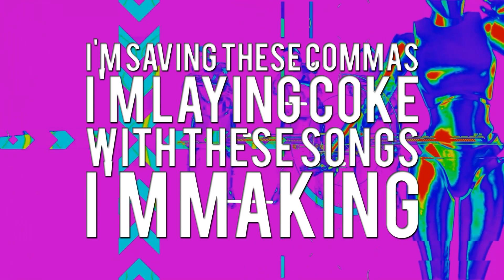95 DaMastermind - On Lock Ft. Ma$taD0N (Lyrics)